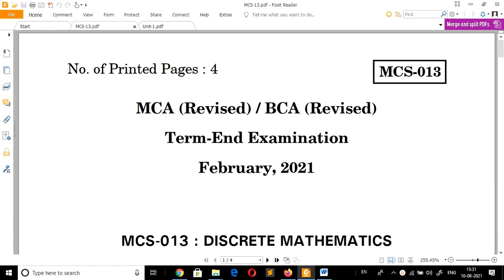IGNOU MCS013 Discrete Mathematics MCA BCA TEE February 2021 Q1b | Prove Using Mathematical Induction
MCA (Revised) / BCA (Revised)
                                          Term-End Examination
                                                 February 2021
                             MCS-013: DISCRETE MATHEMATICS

1 (b) Using Mathematical Induction, prove that :
1 + 2 + 3 + + n = n(n+1)/2